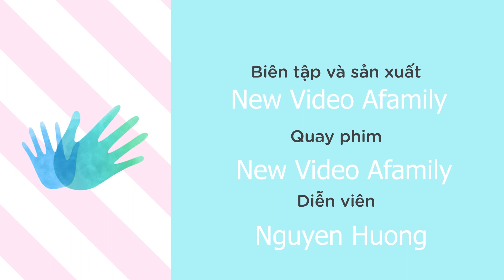Vẽ hình đáng yêu cho bé gái từ hình tròn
☆ Vui lòng không reupload video của aFamily